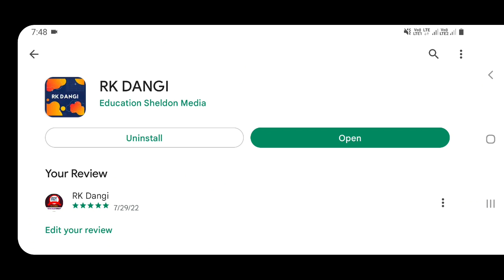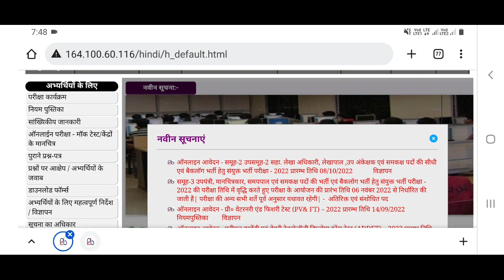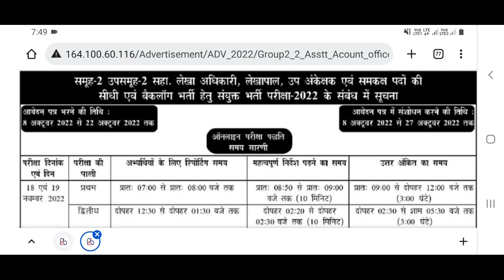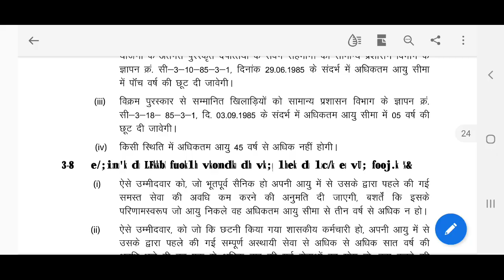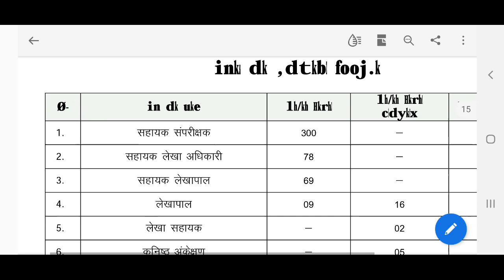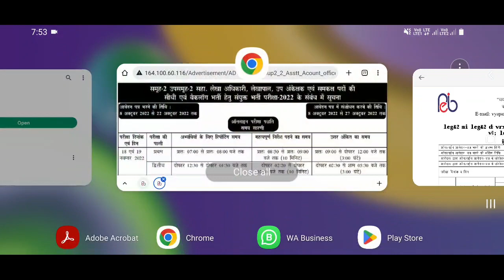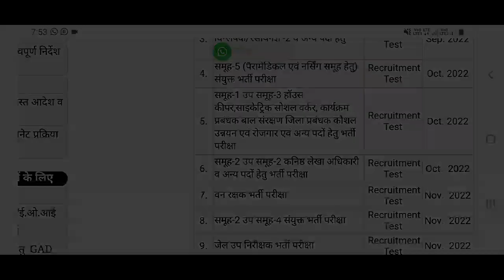MP Group 2 Subgroup2 Vacancy Vacancy 2022 | MP PEB New Govt Vacancy 2022 | MPPEB Recruitment 2022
इस वीडियो में  mppeb आगामी भर्ती परीक्षा अपडेट 2022 और मध्य प्रदेश आईटीआई ट्रेनिंग ऑफिसर भर्ती परीक्षा 2022 और mp  group 2 Subgroup2 में कितनी वैकेंसी आ सकती हैं या इस एग्जाम को कैसे क्रैक करें कब तक एप्लीकेशन फॉर्म स्टार्ट होंगे यह सारी इनफार्मेशन ने दी है और और इस वीडियो में आगामी ग्रुप 2 सब ग्रुप 2 वैकेंसी की जानकारी भी दी गई है संभावित पद और संभावित एप्लीकेशन फॉर्म कब से स्टार्ट होंगे
हमारा RK Dangi ऐप लॉन्च कर दिया गया है उसको भी आप प्ले स्टोर से जाकर डाउनलोड करें।

RK DANGI has its own app now.
Keep learning, keep growing.